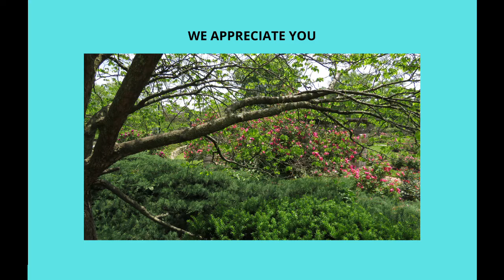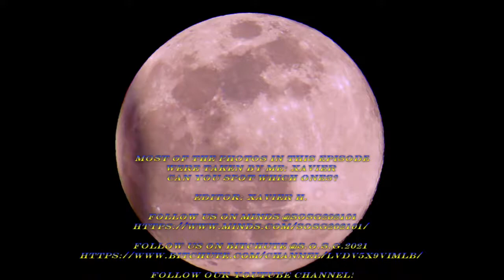Interlude Episode - Thank you Thank you Thank you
Hello! If you made it this far in our content, then thank you for being a part of the SOSG family!